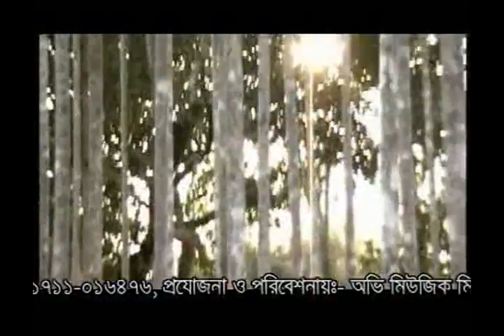আই কে জাবি নুরুল্লাপুর | Ruma Sarkar | Idris Ali Music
আই কে জাবি নুরুল্লাপুর | Aike Jabi Nurullapur |
Album - aike jabi nurullapur
Shilpi - ruma sarkar
Song - Idris Ali Music

IDRIS ALI MUSIC !!! বিনোদনের সব কনটেন্ট এক Platfrom এ ❤❤  উপভোগ করুন Exclusive সব , গান ও আরোও অনেক কিছু..

* ANTI-PIRACY WARNING *
This content is Copyright to Music and Video IDRIS ALI MUSIC. Legal action will be taken against those who violate the copyright of the following material presented!